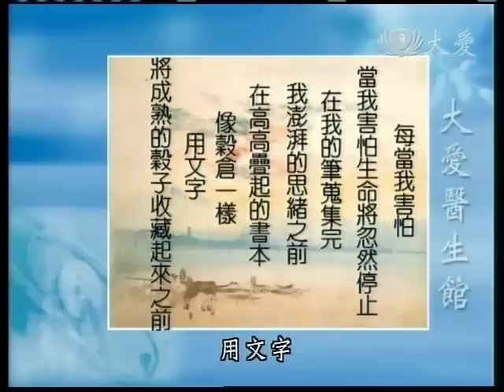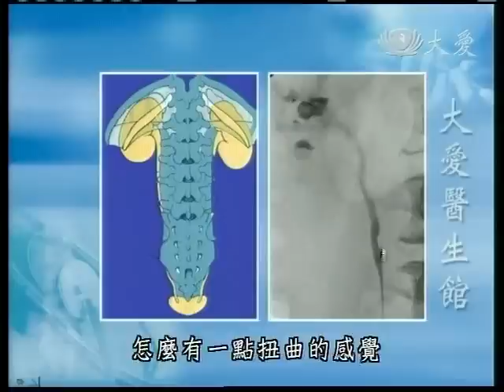20111126《大愛醫生館》浪漫詩人的眼淚 濟慈與TB